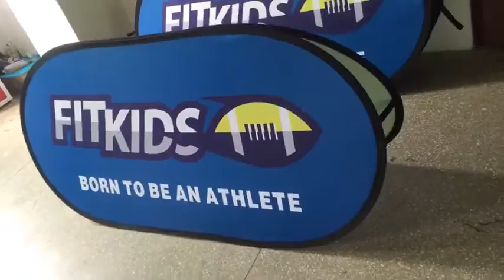Oval Outdoor Sports Advertising Sign 1x2m A Frame Pop Up Banners Display